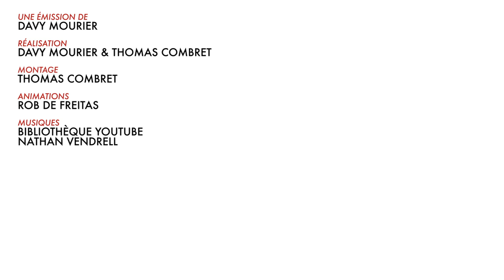BADNEWS DE l'AVENT#22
Super Caca